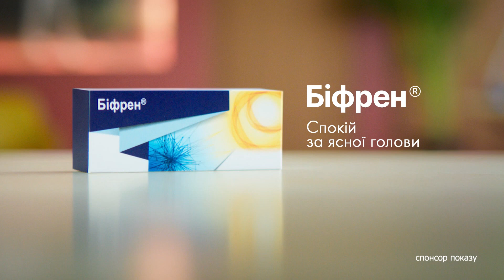🔻 Мусієнко: у РФ все настільки "добре", що вони шукають постачальників ПІДШИПНИКІВ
Керівник Центру військово-правових досліджень Олександр Мусієнко в ефірі телемарафону FREEДОМ розповів про проблеми у російській армії.

Як вважає Олександр, мобілізація купівля зброї в Ірані — навряд чи поправить становище військ ворога на фронті.

Побач більше!